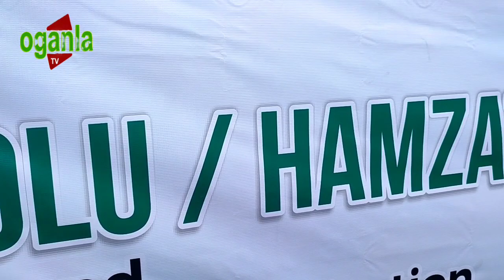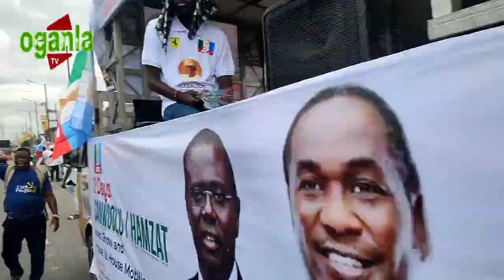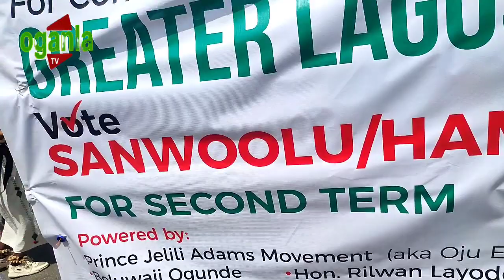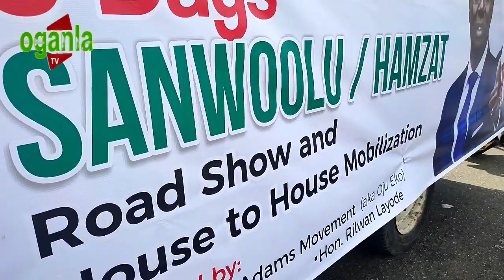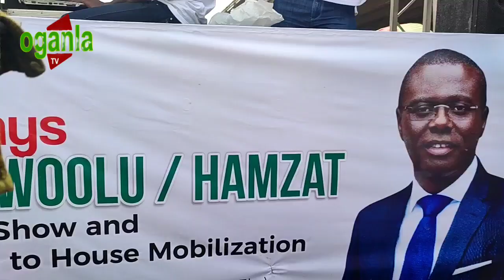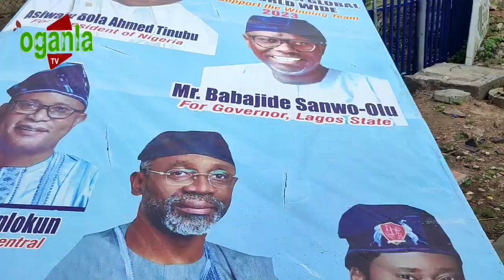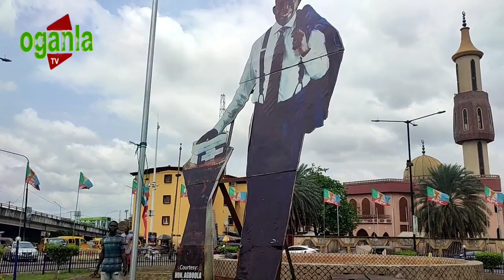HAPPENING NOW:HON.IDRIS COKER& PRINCE JELILI MOBILIZE 3 DAYS CAMPAIGN FOR SANWO-OLU IN SURULERE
OGANLATV HAPPENING NOW:HON.IDRIS COKER& PRINCE JELILI MOBILIZE 3 DAYS CAMPAIGN FOR SANWO-OLU IN SURULERE